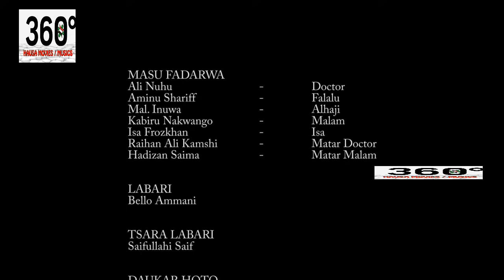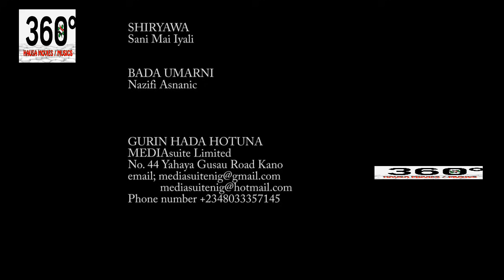Ali Nuhu shine mai gidan amma ba ma'abocin yaran ba - Hausa Movies 2021 | Hausa Films 2021